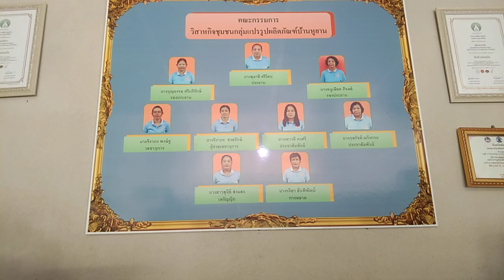เครื่องแกงบ้านหูยาน นำไปปรุงเป็นอาหาร รับประทานแล้วอายุยืน